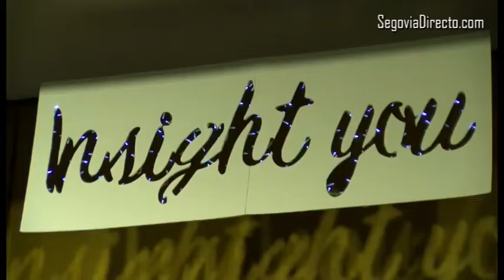La VIII Edición de Publicatessen, dedicado al ‘Insight you’, completa el aforo de Magisterio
La VIII edición del Publicatessen, el Festival Universitario de Publicidad que organizan anualmente los alumnos de Segovia, ha completado por primera vez el aforo del Salón de Actos del edificio Vicerrector Santiago Hidalgo, la antigua Escuela de Magisterio. Este año, el ‘leit motiv’ del festival es ‘Insight you, creando experiencias’.